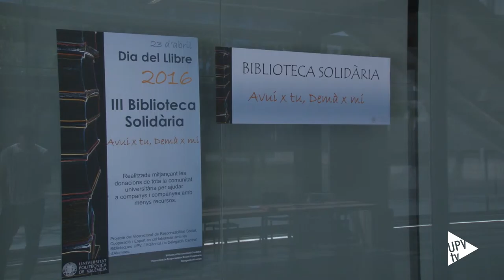Campaña recogida de libros - Noticia @UPVTV 13-04-2016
Bajo el lema “Hoy por ti, mañana por mí” ha arrancado en la Universitat Politècnica de València la tercera campaña de recogida de libros de lectura y texto universitario.

Desde el Vicerrectorado de Responsabilidad Social, Cooperación y Deporte de la UPV se anima a todos los miembros de la comunidad universitaria a donar aquellos ejemplares que uno ya no necesita y que otras personas pueden aprovechar.

Los libros recogidos se donarán a centros ocupacionales de Valencia, así como a la Biblioteca Solidaria y al movimiento de intercambio gratuito de libros de la UPV. En la edición del año pasado, se recogieron algo más de mil ejemplares.

Hasta el 15 de abril tienes la oportunidad de colaborar en la tercera campaña de recogida de libros de lectura y texto universitario. Cuatro son los puntos donde puedes efectuar la entrega: el hall solidario de Rectorado y el Punto de Atención de la Casa del Alumno del campus de Vera y en las delegaciones de alumnos de los campus de Gandia y Alcoi.